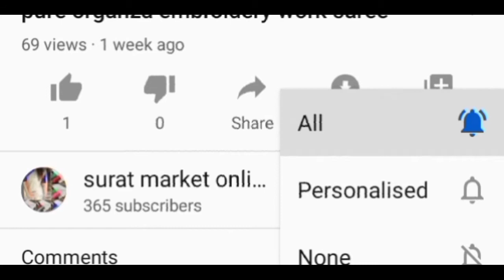Heavy stone work designer sarees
*Creations Out of Imagination*
                   Presents

           *FULL DIAMOND BUTTERFLY*
*Identification of Indian women's attire*

Attractive and rich look Saree

*Saree Fabric* :-  Rangoli Silk With Full Border Daimond and Butterfly

*Blouse*:- Banglori Silk With Diamond

*Six Naughty Colour Available*

*Price :- 1199/-*

Quality Assured.
100% premium mss quality.